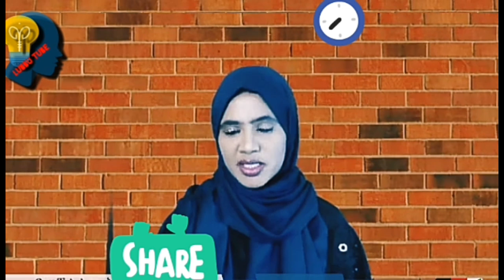የብልፅግና መንግስት በእስልምና ጉዳይ ጣልቃ ከመግባት እጁን መሰብሰብ ይኖርበታል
የመንህስት ቅጥ ያጣ ንቀት በሙስሊሞች ላይ